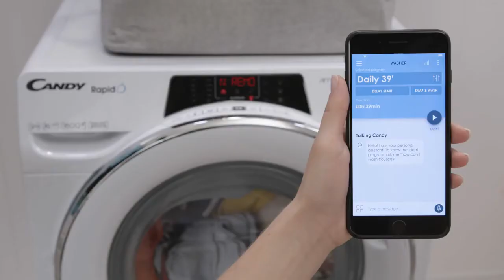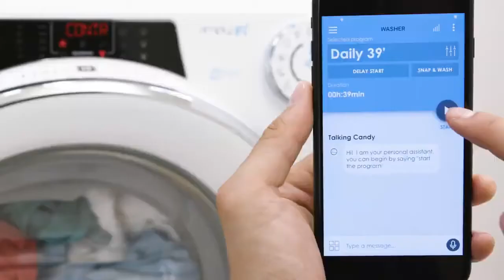Avantaje masini de spalat rufe Candy Rapido | Flanco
Intra pe Flanco.ro si vezi promotia la masina de spalat rufe Candy RapidO RO 1496DWH7\1-S, 1400 RPM, 9 Kg, Clasa A+++ Informatii display: centrifugare, etapa program, temperatura, timp ramas. Functii speciale si optiuni: kilo Detector, mix Power System+, motor Inverter, Steam™, tehnologie Wi-Fi. Material cuva: Inox. Nivel de zgomot la spalare: 51 dB. Nivel de zgomot la centrifugare: 77 dB